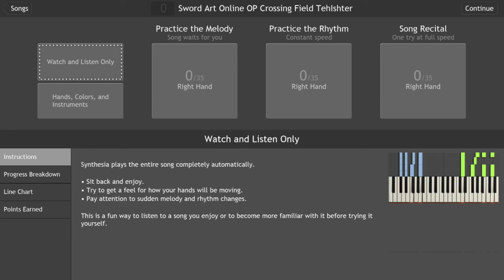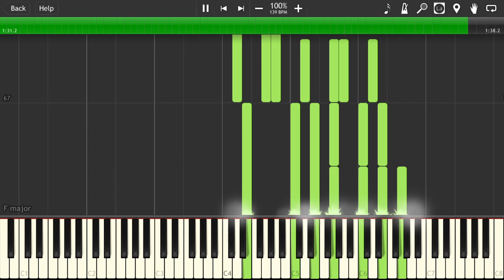Crossing Field - Sword Art Online OP - TehIshter [Piano Tutorial] (Synthesia)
Have fun! Enjoy the song and don't for get to share this song.

I'm so sorry for not posting anything in, like, 3 weeks or so. I have been really busy with the Finals. You know, I usually had to stay awake until 3am in the morning, which was really miserable. But now they are finally over ((: I can upload music again. A great feeling is flowing inside me ( A Tender Feeling i guess). Anyway, I am currently busy with 200 subs special (Shigatsu Mix) and I bet it would be good. Pls give me some time. And in the mean time, enjoy this song!

P/s: I have finished the 1st season of SAO. I must say, I really really really like it. From the art to the story line till the plots and the characters, all are perfected to the utmost. No complaints. And here we are, listening to the OSTs while letting the feels come back. It all comes back...